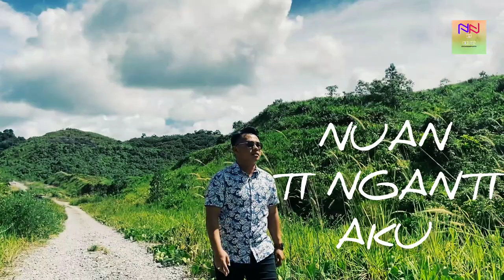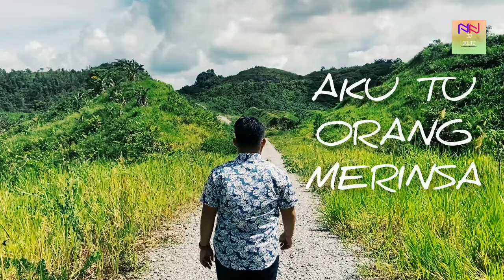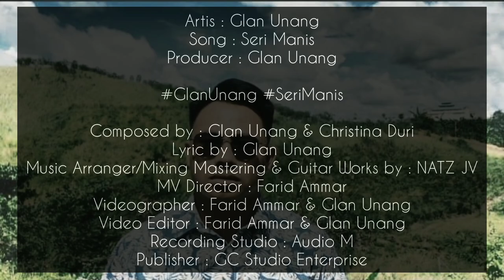SERI MANIS - GLAN UNANG (OFFICIAL MUSIC VIDEO)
Artis : Glan Unang
Song : Seri Manis
Producer : Glan Unang

Composed by : Glan Unang & Christina Duri
Lyric by : Glan Unang
Music Arranger/Mixing Mastering & Guitar Works by : NATZ JV
MV Director : Farid Ammar
Videographer : Farid Ammar
Video Editor : GC Studio
Recording Studio : Audio M
Publisher : GC Studio Enterprise

Seri Manis

Sinu aku meda nuan ti nganti aku,
Nganjung tuchin semaya ngambi nuan ke sulu,
Aku kakang ati aku enda arapka diri,
Ulih ngibun nuan enggau pengabis ati.

Jauh bida tua baka intan enggau kacha,
Nuan orang kaya aku tu orang merinsa,
Ngarap sama nerima nasib diberi Petara,
Ungkup tua di dunya semina bekaban aja.

Anang pechayaka langit biru,
Laban iya tau bebali enti angin mulai baru,
Anang anang pechayaka aku,
Laban aku ukai ambai ti mentas enggau nuan sulu.

Enti nyema ila tua betemu mua,
Anang nuan enggai nyapa anang nuan enggai nanya,
Laban tua semina seri manis beserara,
Tua nadai dendam tua nadai belaya.

Anang anang lanjur sayauka aku,
Nangika ati nuan telih ensiban enggau sinu,
Anang anang mansal diri empu,
Minta ampun ambai beserara tua diatu.

Say "NO" to privacy either physical or digital content.